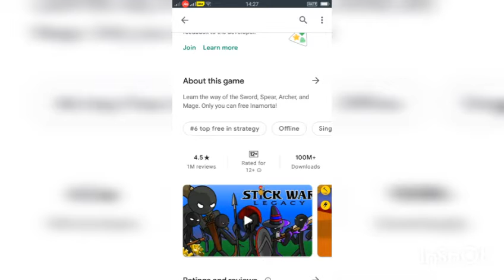guideline of Stick War game in Hindi part 1 series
game name "Stick War

part 1+ new series

in video" I explain game how to play this game